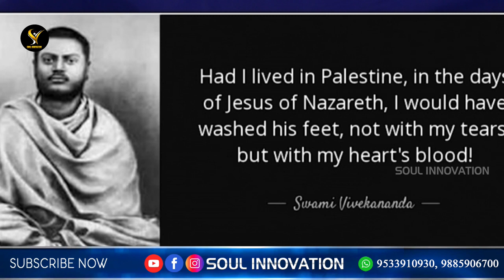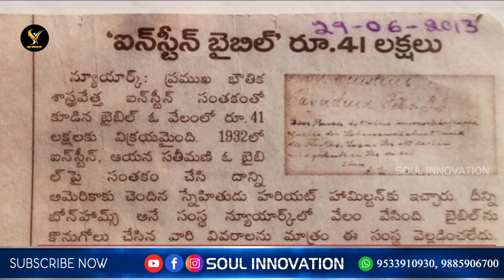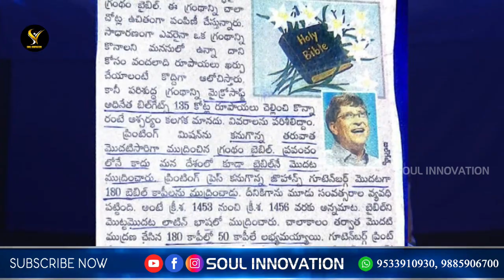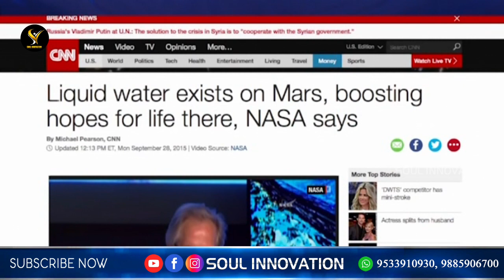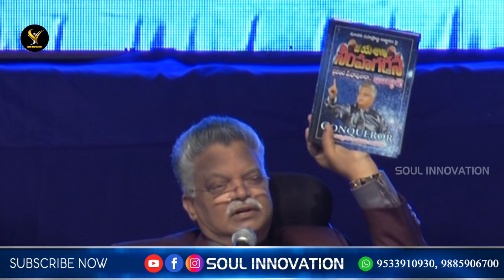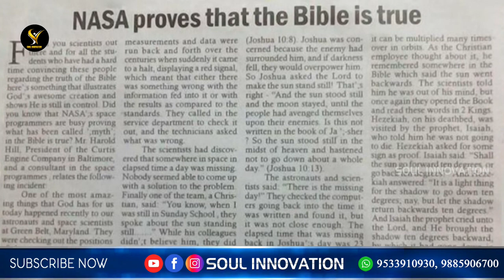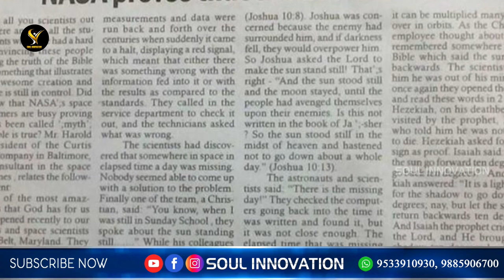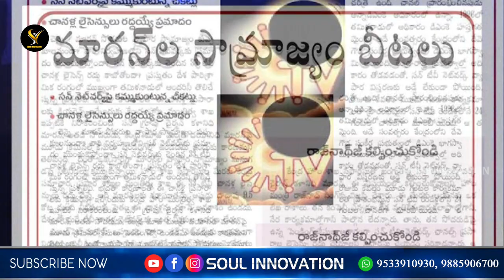కథకాని శక పురుషుని గాధ..కాలాన్ని విభజించిన శకపురుషుడు క్రీస్తు..BC and AD..!!